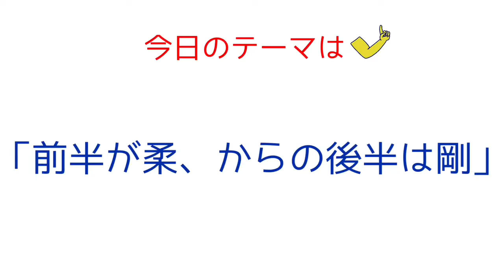このロックダンス振り付けを初心者のあなたに！【きょうの“これだけやっとこ” ＃11】速さ☆☆★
◆例のウイルス問題でレッスンに行けない

◆春からダンスを始めようと思ってる

そんなあなたにこの動画を観ていただきたい。

2020年1月9日からチャンネル開設しました。
僕の成長を気長に見ていただければ幸いです！

【自己紹介】
はじめまして！癒〜ちゅ〜ば〜のつくると申します。

ストリートダンスに全く関係なかった人たちが、僕のYouTubeチャンネルを通して
興味を持ったりストリートダンスの舞台に足を運んでくれたら最高だなぁと思い、ダンサーである自分の日常をテーマに動画投稿を始めました！

（プライベートな生活や舞台出演予定などのつぶやき）

（過去出演作品動画やストーリーで「いま」の発信）

《ダンスチャンネルの紹介》
▶︎1つずつをじっくりダンス解説チャンネル